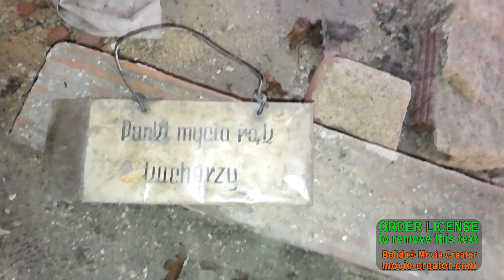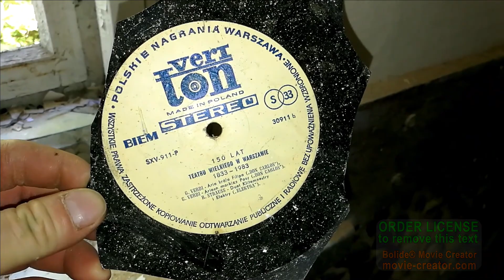kuchnia i magazyn